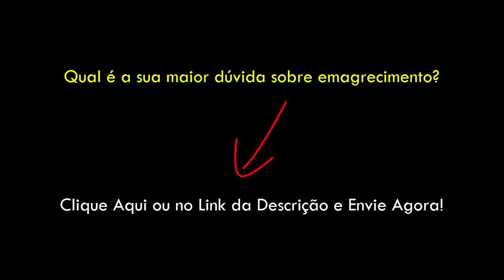Conheça a Rosane Santos - Psicóloga